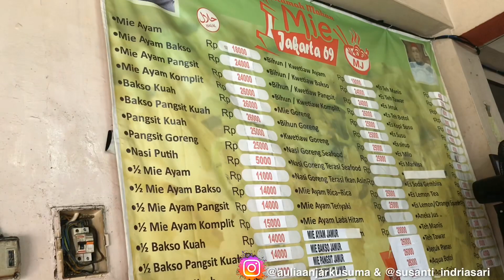MIE JAKARTA 69 SEMARANG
Om Anya Review MIE LEGENDARIS DI SEMARANG !! Mie ayam Jakarta ini Mie nya cenderung lebih tipis dan pipih, rasanya pun lebih kenyal. Dari Om Anya Kecil sampai Sekarang Mie Jakarta 69 jadi salahsatu Kuliner Favorit !
“MIE JAKARTA 69”
📍Jl. MT. Haryono No. 914 B , Peterongan , Semarang
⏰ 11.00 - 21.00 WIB